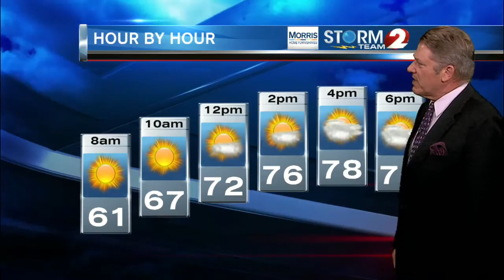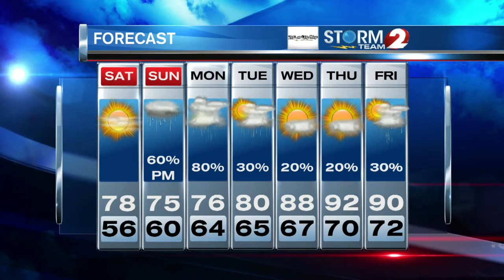2 NEWS at 6pm Weather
Nice weather to start the holiday weekend